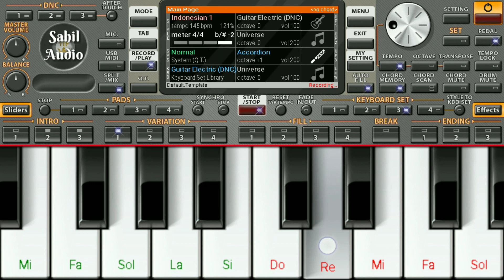Jab Se Tere Naina - Saawariya | Mobile Piano Cover | By Sahil Audio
If You Like This Video So Press The Like Button

Jab Se Tere naina Piano, Jab Se tere naina piano cover, Jab se Tere naina piano Tutorial, Sahil audio